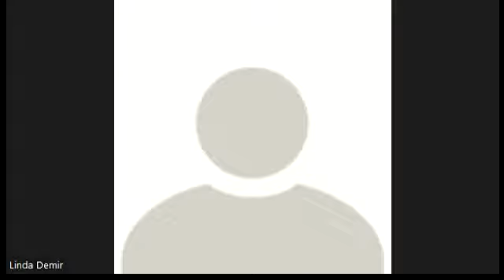Onlinevortrag über die Karwoche (Hasho)